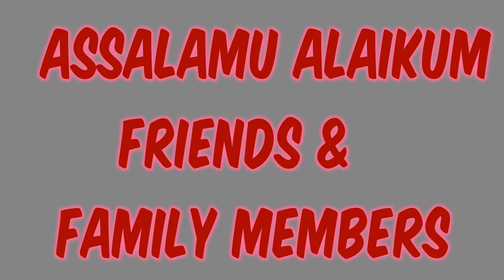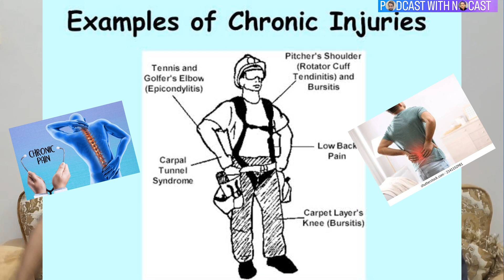RICE Treatment | Doctor Tips 👨‍⚕️ | Dr Nabeel Badar | Informational Podcast | Ep:1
RICE Treatment | Doctor Tips 👨‍⚕️ | Dr Nabeel Badar | Informational Podcast

Introducing the new Easy way of Leaning and Understanding Science and Medical Knowledge

Audience Searches:
how to use ice pack for swelling
rice protocol/chot lagne par kya kare
rice totka
bruise protocol
gosht rice

What is a RICE Prorocol?
RICE stands for Rest Icing Compression and Elevation

Acute Injury/Chronic injury
 Small duration injuries are long Duration injuries

What is a Frost Bite?

Frostbite is damage to the skin caused by extreme cold.